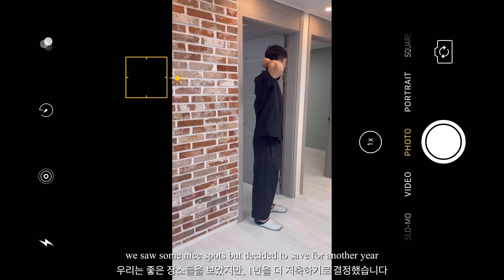Shopping in Seoul Vlog | Zara Haul, Marge Sherwood and Apartment Hunting with my Boyfriend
honestly shopping is my hobby… since I don’t have work as a distraction, taking up my day, I have more time to shop! And I’ve been doing it A LOT!!!

I went to the Marge Sherwood sample sale and Zara summer sale which were both equally successful hehe
AND THEN we take shopping to the next level and shop for apartments HAHAHA

00:00 ; Marge Sherwood
09:26 ; Zara Shopping and Haul
12:00 ; Apartment Shopping

- about me -
Hi Hello 안영 Dia Dhuit ~
I’m Alison and I’m Irish but based in Seoul. Here you’ll see videos about my life, love, fashion and fun in South Korea.